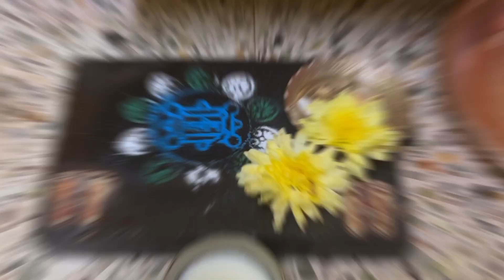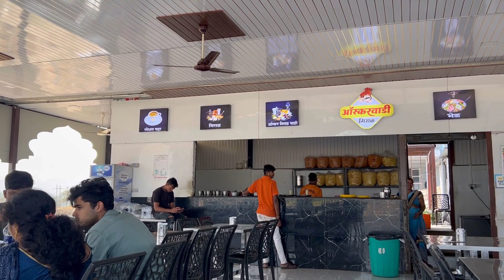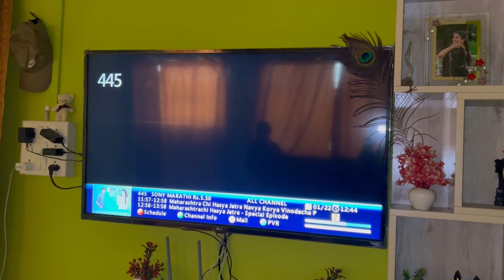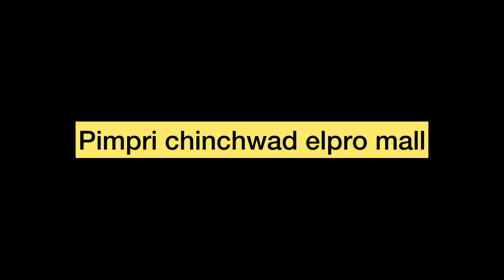Jay shree ram🙏🏻|hidden temple😍|big day|ayodhya❤️|marathi vlog|aakanksha tole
HELLO.

share_id=1z09GqYXLgo&locale=en-GB

new channel name series of aakanksha